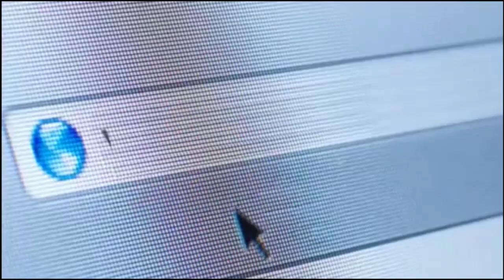Como alcançar o meu público alvo?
Quer saber como começar o seu negócio do jeito certo e atingir o seu público alvo? Vem comigo que eu vou te ensinar como criar uma boa campanha!